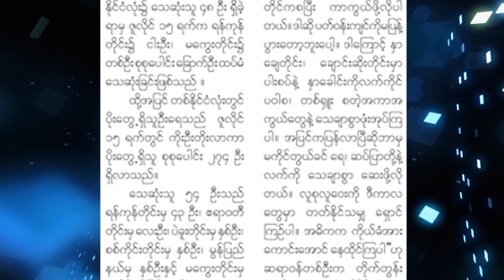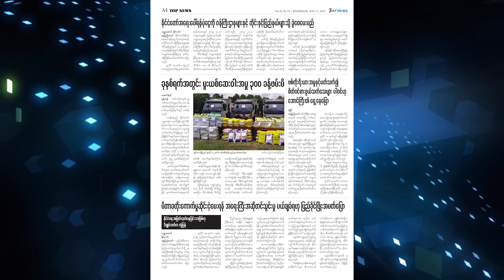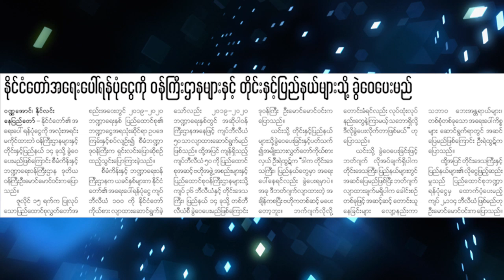မနက္ခင္း သတင္းစာ - Morning News on Myanmar